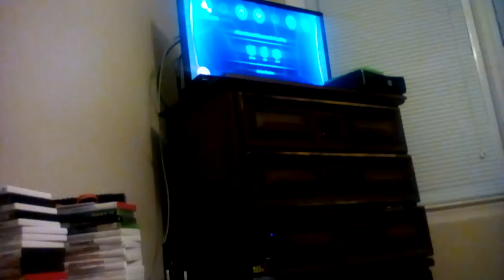sonic vs shadow